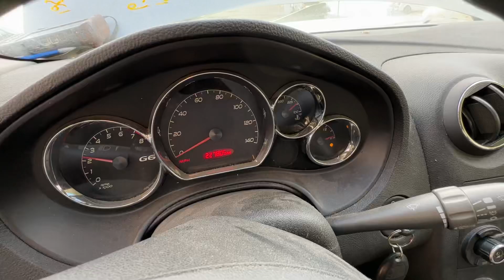W719733 2007 Pontiac g6 2.4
parting out 2007 G6 2.4
need parts call
elmers auto salvage